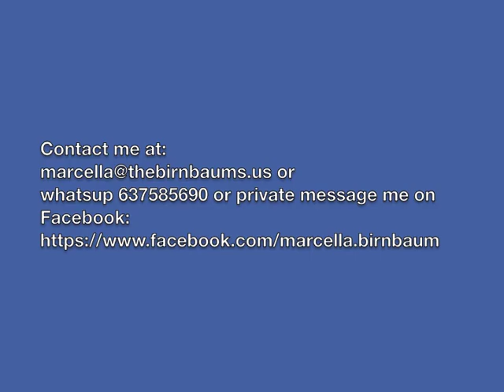Sol the Shar Pei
This is Sol our Foster who needs a forever home. He is s Small Shar-pei with a big Character. He loves a cuddle and loves to Play.